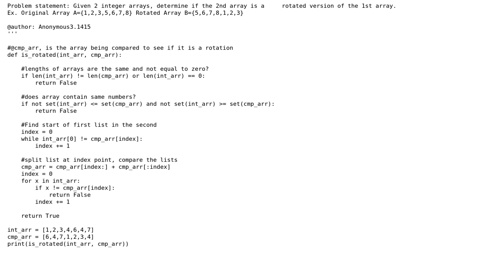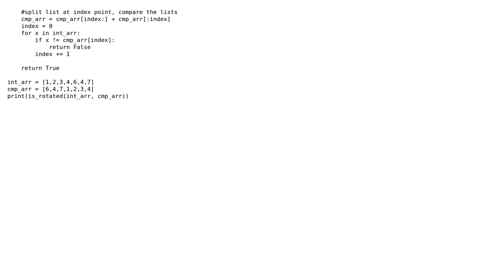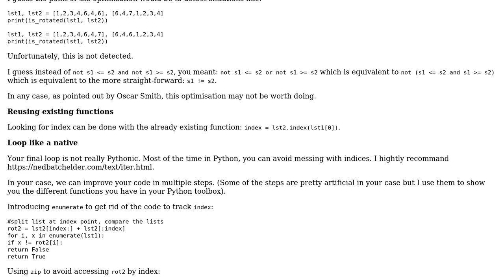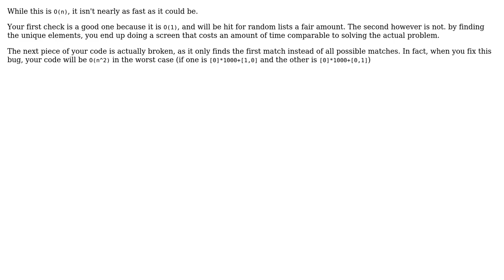Code Review: Compare two lists to see if one is a rotation of the other (2 Solutions!!)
Code Review: Compare two lists to see if one is a rotation of the other

With thanks & praise to God, and with thanks to the many people who have made this project possible! | Content (except music & images) licensed under CC BY-SA | Music | Images & others | With thanks to user SylvainD user Oscar Smith user Gareth Rees user Anonymous3.1415 and the Stack Exchange Network Trademarks are property of their respective owners. You are responsible for your own actions.